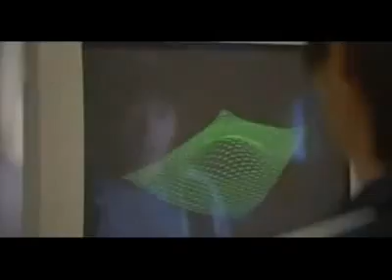Фильм Темная история (лучший трейлер 2007)